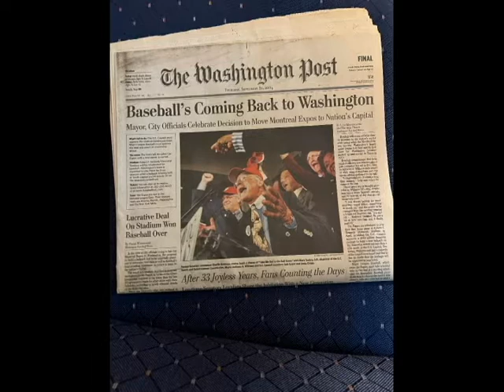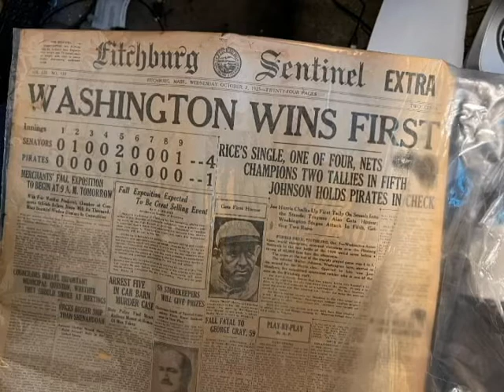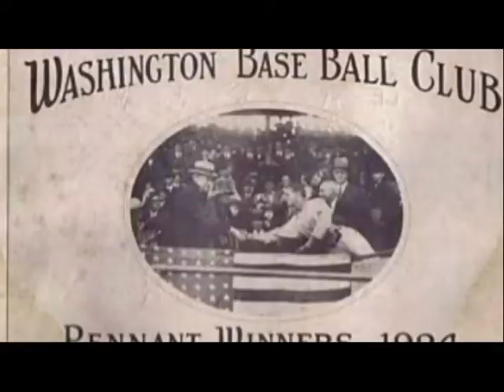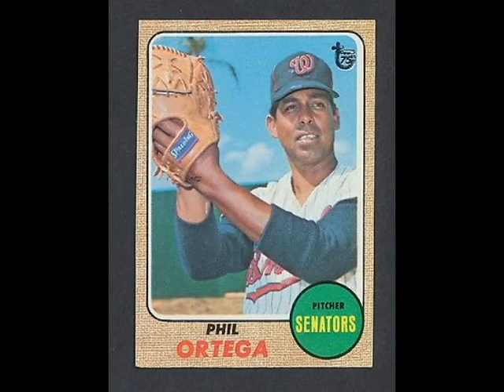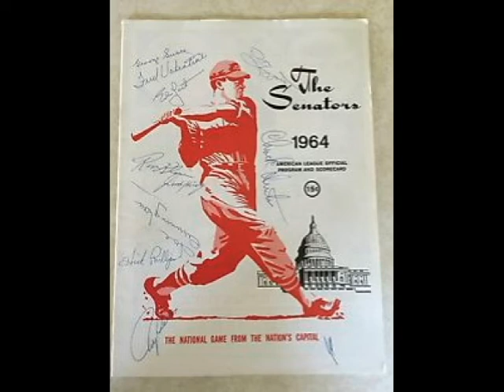WTOP Radio May 9 1968 Red Sox vs Senators Dan Daniels John MacLean and Warner Wolf with video